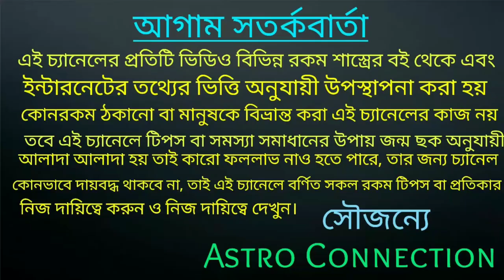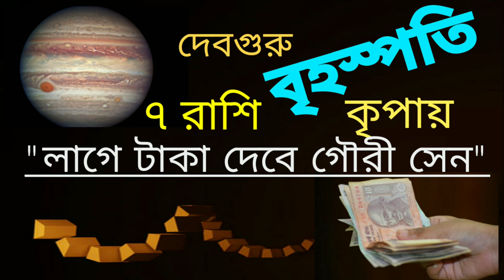দেবগুরু বৃহস্পতির কৃপায় 7 রাশি কে লাগে টাকা দেবে গৌরী সেন 🔥🔥🔥